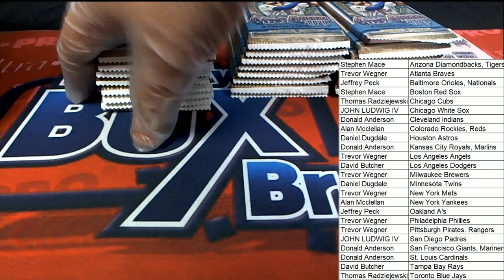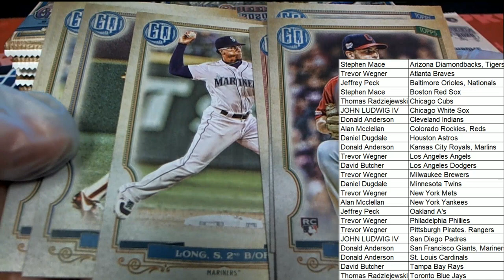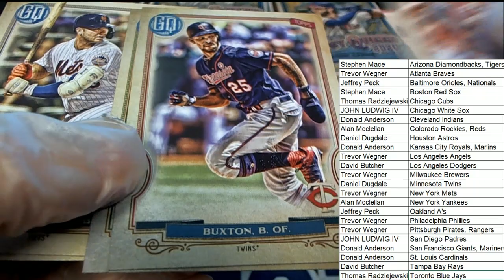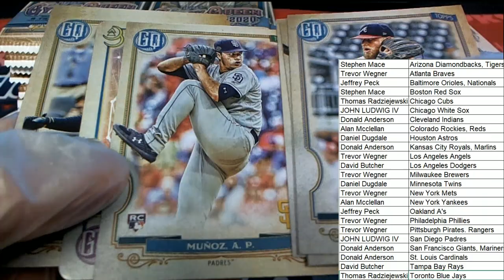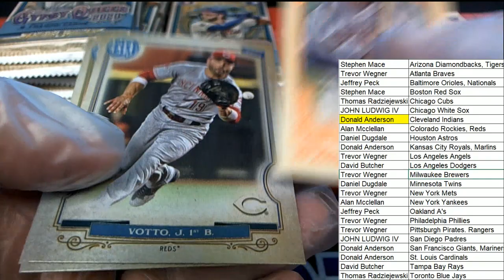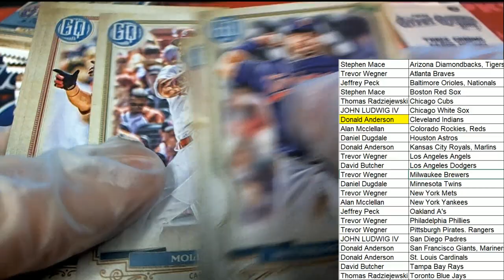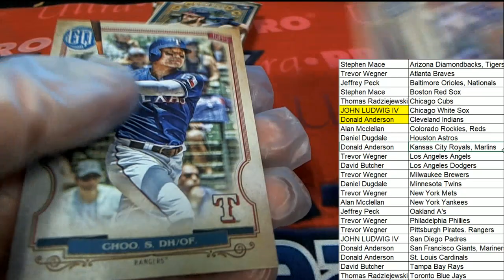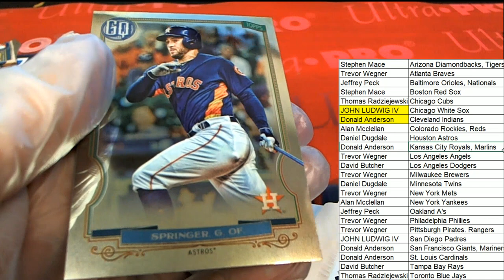PART 2 2020 Topps Gypsy Queen Baseball Hobby Box ID 20TOPGQBB211